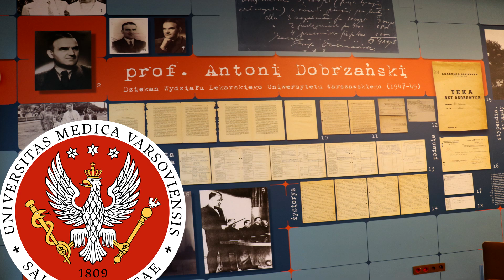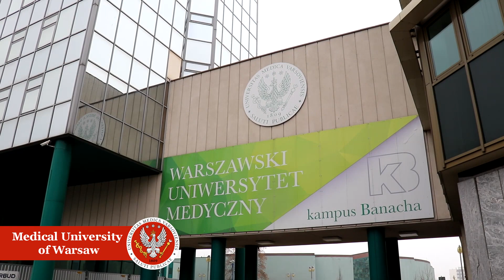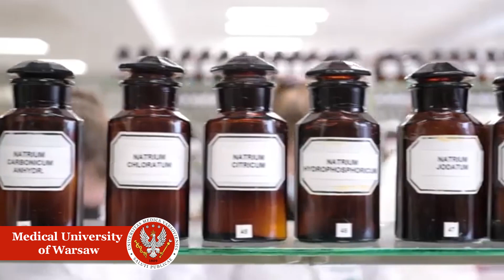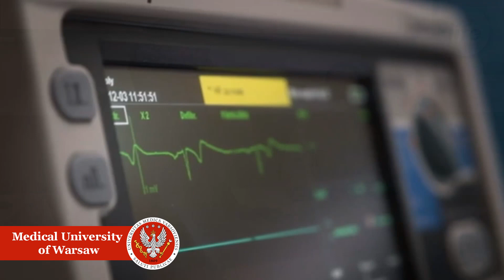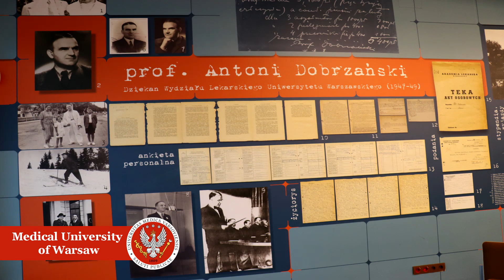Varşova Tıp Üniversitesi Söyleşi | Polonya'da Tıp Eğitimi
Polonya'da Tıp Eğitimi almak isteyenler için Varşova Tıp Üniversitesi Yabancı Diller Koordinatörü Dr. Krystyna Luto ile birlikte söyleşi yaptık ve bize gelen soruları cevapladı. Varşova Tıp Üniversitesi Premed College (Tıp Öncesi Hazırlık) Programı öğrencilermizden Arda ile birlikte yaptığımız söyleşi çok keyifli geçti ve sizlerinde keyifle izleyeceğinizi umuyoruz.
Söyleşimizde aşağıdaki soruların cevaplarını aradık:
1. Polonya için ne söylemek istersiniz? Polonya öğrencilere ne tür imkanlar sunuyor?
2. Varşova Tıp Üniversitesi'ni nasıl tanımlarsınız? Peki Neden Varşova Tıp Üniversitesi?
3. Hazırlık sınıflarından bahsedermisiniz? Genel İngilizce ve Tıp Öncesi İngilizce Hazırlık Programları hakkında bilgi verirmisiniz?
4. İngilizce lisans programlarından bahsedebilir miyiz? Tıp bölümlerinde temel ve uygulamalı eğitimin yapısı nasıldır?
5. Mezun olduktan sonra Polonya'da doktor olmak için ne gerekiyor? Herhangi bir sınav sistemi var mı? Doktor uzmanlığı nasıl çalışır? Örneğin nasıl cerrah olunur?
6. Varşova Tıp Üniversitesi'ne giriş koşulları nelerdir? Tıp, Diş Hekimliği ve Eczacılık bölümlerine başvuru koşulları nelerdir?
7. Tıp bölümlerinin öğrenci kontenjanı nedir ve yılda ortalama kaç öğrenci başvuru yapmaktadır?
8. Varşova Tıp Üniversitesi öğrencilerine burs imkanı sunuyor mu? Varsa, ne tür burslar veya proje destekleri mevcuttur?
9. Varşova Tıp Üniversitesi'nde staj imkanları nelerdir? Üniversite öğrencilere ne tür staj imkanları sunuyor? Staj imkanları ücretli mi? Üniversite öğrencilerine yurtdışında staj imkanı sunuyor mu?
10. Varşova Tıp Üniversitesi'nde okumak isteyen öğrencilere tavsiyeleriniz nelerdir?
11. Polonya ve Varşova hakkında neler söylemek istersiniz? Yaşam koşulları, gıda, ekonomi, enflasyon vb.

Söyleşimize katkı sağlayan öğrencimiz Arda'ya teşekkür ederiz. Arda'nın da Tıp eğitimine başlayarak en iyi doktorlar arasında yerini alacağından şüphemiz yok :)

Siz de Polonya'da Tıp okumayı düşünüyorsanız Life Yurtdışı Eğitim ile ileitşime geçerek kayıt olabilirsiniz.

Life Yurtdışı Eğitim Ofisleri:
- Ankara
- İstanbul
- Varşova

Daha iyi bir gelecek için doğru tercih!
Lİfe Yurtdışı Eğitim